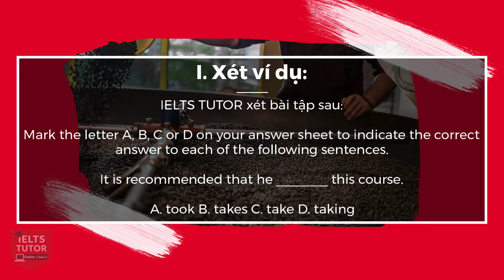It is recommendedadvised that clause bare inf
Bên cạnh Cách học IELTS READING hiệu quả, IELTS TUTOR hướng dẫn cách dùng cấu trúc It is recommended/advised...that + clause (bare inf)

▶Xem kĩ nội dung đầy đủ bài hướng dẫn & ví dụ của IELTS TUTOR